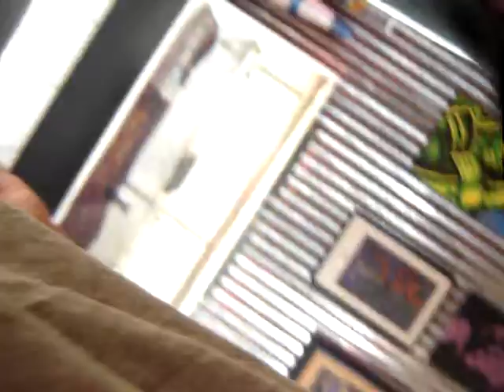Welcome,, follow the music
Man cave... His is awesome.